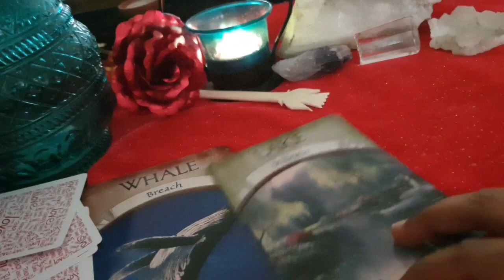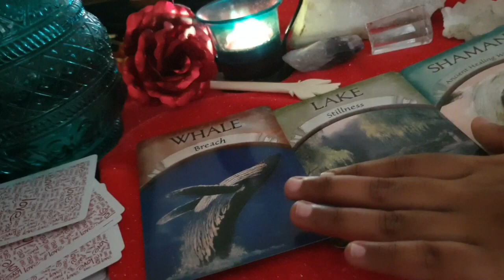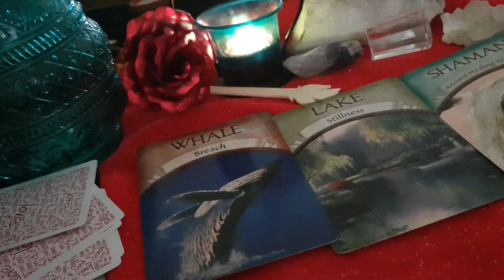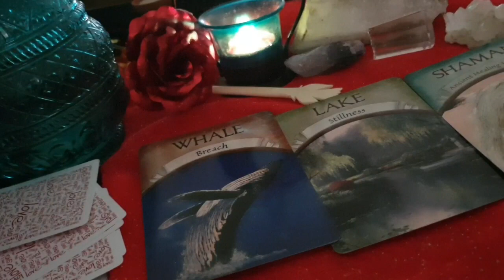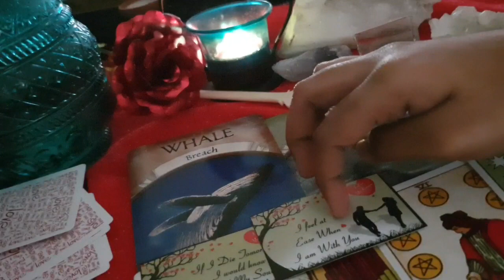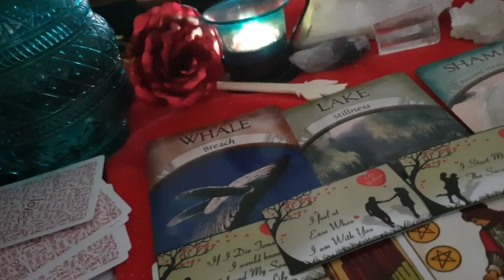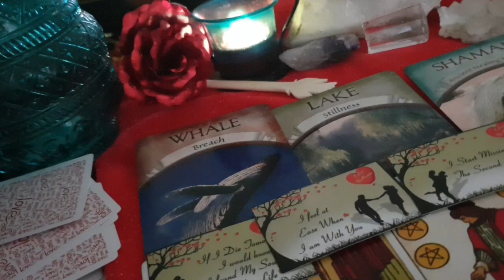AQUARIUS JANUARY 2021 | IT WAS MY FAULT I TOTALLY UNDERSTAND NOW! MESSAGE FROM YOUR PERSON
✨❤Hi my lovely  aquarius How are you all doing? Hope your all having an wonderful day

                                                         vibutha_love_divinations

vibutha_love_divinations

for individual viewer interpretation.

responsibility for individual viewer interpretation.